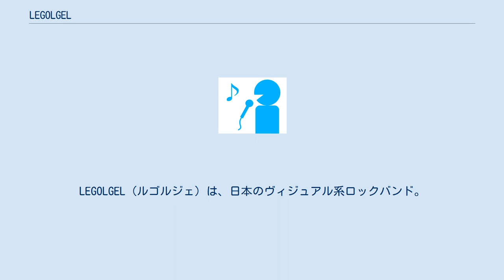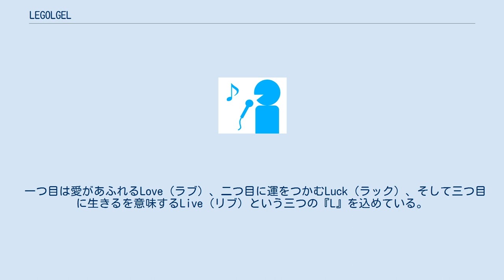LEGOLGEL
LEGOLGEL（ルゴルジェ）は、日本のヴィジュアル系ロックバンド。
 1999年に結成。
同年3月3日にポリグラムレコードよりメジャーデビュー。
デビューシングル『時空旅行』及びカップリングに収録されている『melody』は、TBS系テレビアニメ「Petshop of Horrors」のオープニング・エンディング曲にそれぞれ起用された。
またデビューシングルから連続3枚のシングルCDをリリースし業界で話題となる。
その後、キングレコード、コロンビアレコードと移籍し、国内外で勢力的に活動する。
 プロダクションは、ストーン・ヘブンに所属しており、プロダクション社長でもある作詞家の有森聡美とバンドリーダーであるギターKAKELが楽曲、ステージパフォーマンスなどを作り上げ、国内外で（ドワンゴ主催のハワイイベント、ANA名古屋主催の韓国イベント等）幅広く活動する。
 HILUMA以外のメンバーが脱退した2007年以降は、HILUMAのソロプロジェクトとして活動。
活動を舞台やテレビドラマなど幅広く出演する。
デビュー前から深い交流のあった西城秀樹、本田美奈子、河村隆一からの強い応援もありコンサートやイベント、ディナーショー等の演奏にも出演した。
 2012年以降の活動は、プロダクションを離れるが、これまでの経験を生かし個々に活動の場を広げている。
 グループ名の由来はフランス語の "regorger" （満ち溢れる）からで、三つのRをLに変更し、力強く意味を込めている。
 一つ目は愛があふれるLove（ラブ）、二つ目に運をつかむLuck（ラック）、そして三つ目に生きるを意味するLive（リブ）という三つの『L』を込めている。
また、メンバー全員が芸名に冠しているLに置き換えている。
 ドラマCD 他にも多数のテレビ出演あり。
 【ドラマ】 【バラエティ】